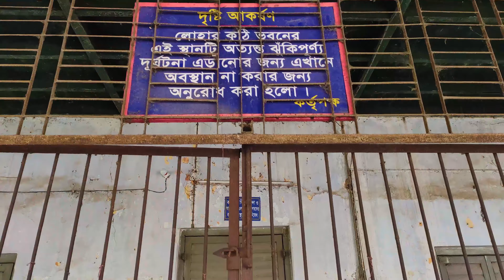Alexander Castle | ময়মনসিংহ জেলায় প্রাচীন নিদর্শন | Mymensingh | Shah Md. Sultan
ময়মনসিংহ একটি প্রাচীন ও ঐতিহ্যবাহী জেলা। এই জেলায় গুরুত্বপূর্ণ এক প্রাচীন নিদর্শন হলো আলেকজান্ডার ক্যাসেল।

ময়মনসিংহে দেখার রয়েছে মতো নানা কিছু। তার মাঝে একটু ভিন্নমাত্রা পাবেন আলেকজান্ডার ক্যাসেলে। ময়মনসিংহ শহরের এক উল্লেখযোগ্য স্থাপনা আলেকজান্ডার ক্যাসেল বা আলেকজান্দ্রা ক্যাসেল। এই স্থাপনাটি শহরের প্রান কেন্দ্রে অবস্থিত। আলেকজান্ডার ক্যাসেল ময়মনসিংহ শহরের পুরোনো একটি স্থাপনা। মহারাজা সূর্যকান্ত আচার্য ১৮৭৯ সালে প্রায় ৪৫ হাজার টাকা ব্যয় করে ততকালীন জেলা ম্যাজিস্ট্রেট আলেকজান্ডারের সম্পত্তি রক্ষার্থে এ প্রাসাদটি নির্মাণ করেছিলেন। বর্তমানে এটি ময়মনসিংহ টিচার্স ট্রেনিং কলেজের গ্রন্থাগার হিসাবে ব্যবহৃত হচ্ছে।

🎵 Track Info:

Title: Falling Together
Artist: Artificial.Music & Syiphorous
Genre: Hip Hop & Rap
Mood: Inspirational